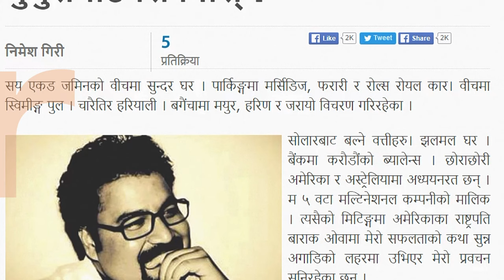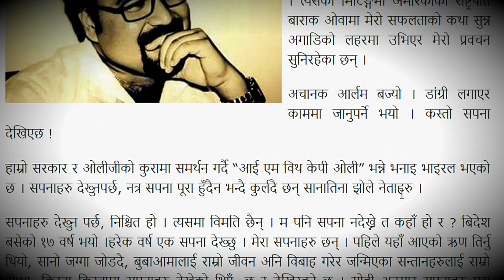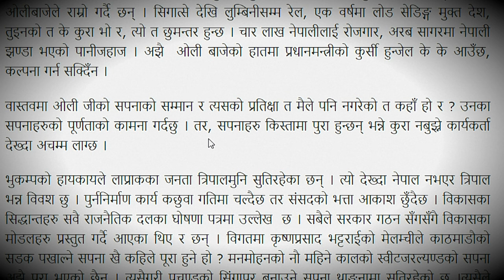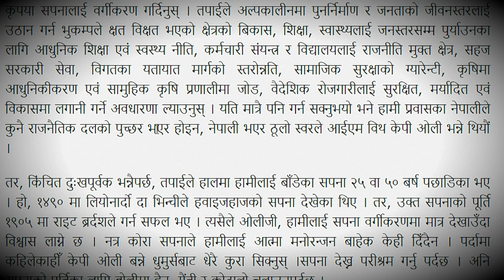Open letter to PM KP Oli - By Nimesh Giri